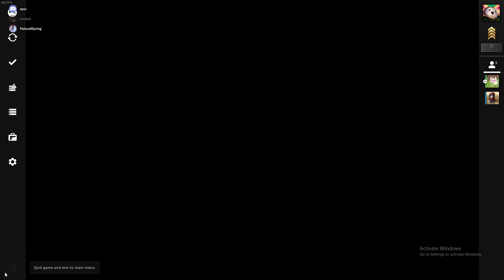Scary Games be Giving me a Heart Attack lmao | CSGO Horror Map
I'm not playing another one.. .-.